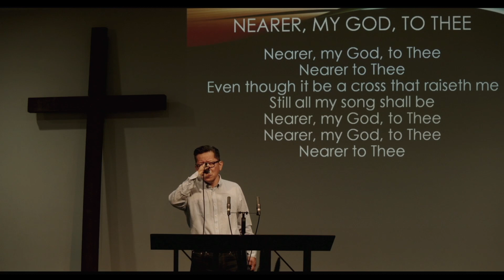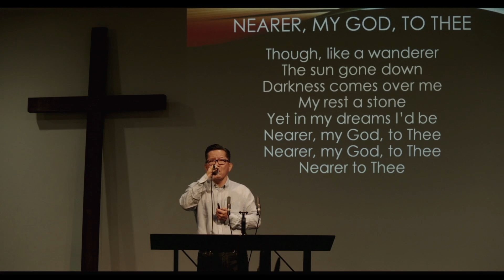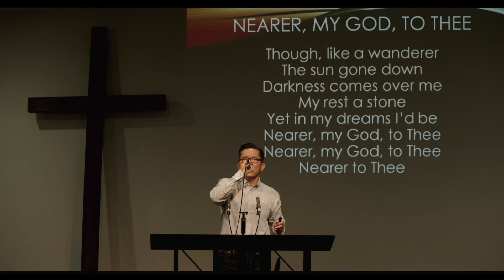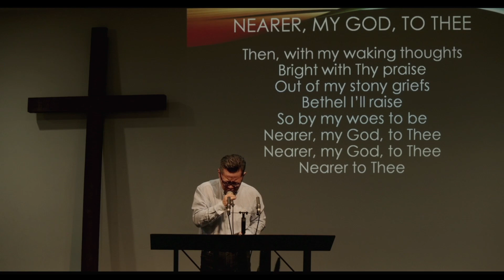Our Great High Priest Hebrews 5 110823